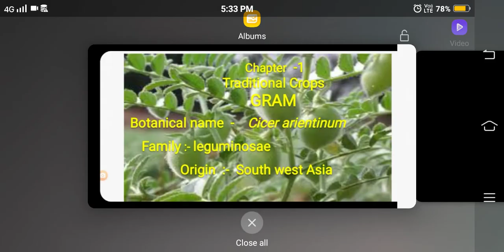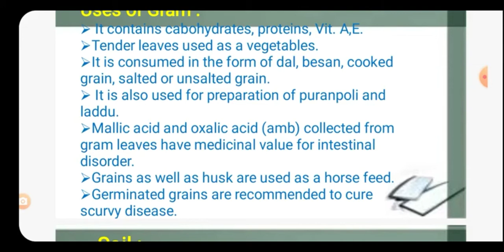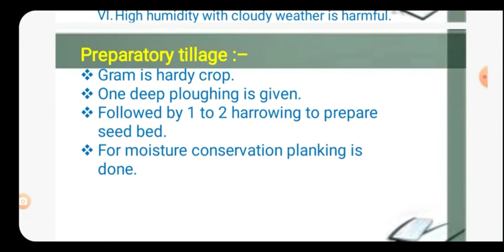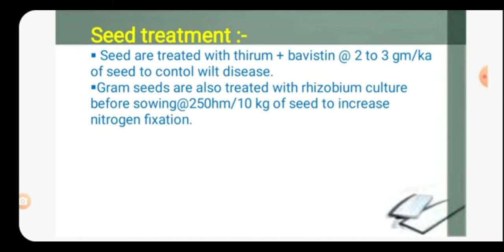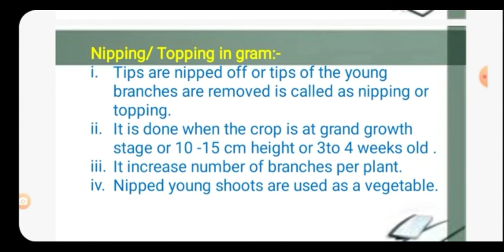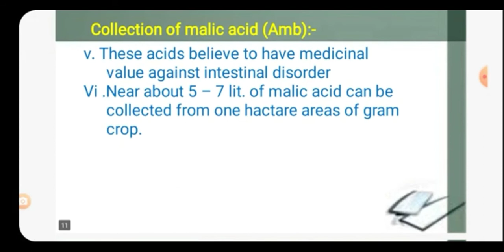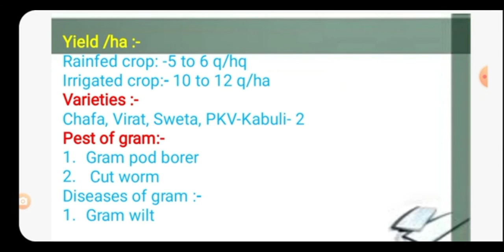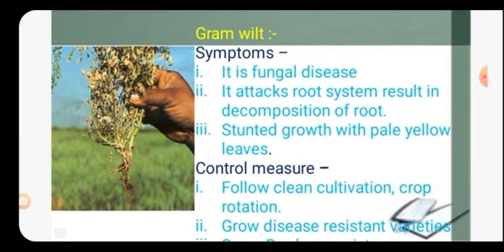Traditinal Crop---Gram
Agriculture Science and Technology (SAP)